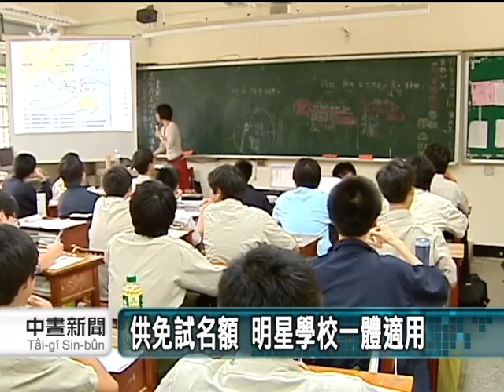20110728-公視中晝新聞-高中職免試升學 不得採計國中成績.mpg